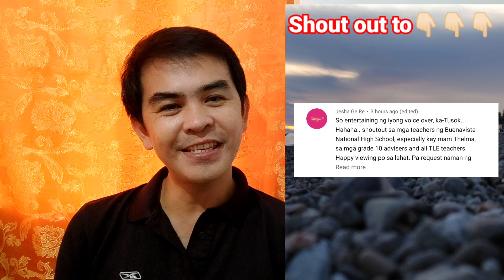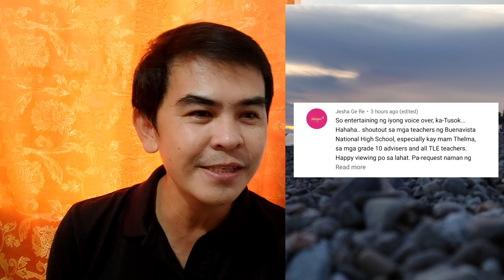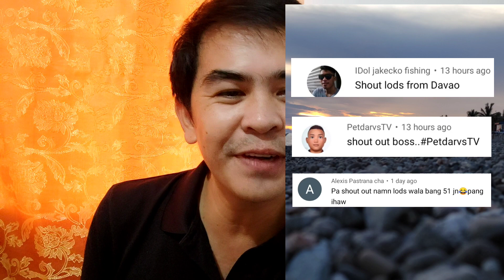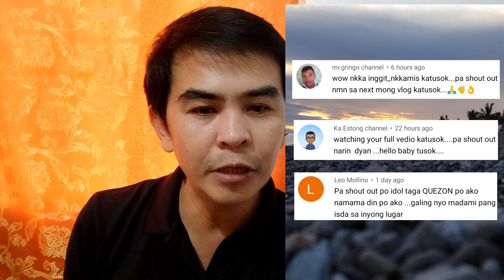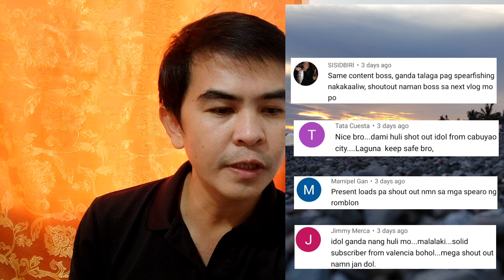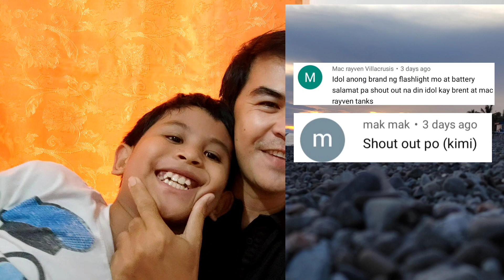Malaking Panos at Masarap na Pang-Ihaw | Night Spearfishing | Drin's Adventure Marinduque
Maliwanag parin ang buwan mailap parin ang mga lamang dagat,Kaya kailangang mabilis ang mata at syempre mabilis ang pag tusok para makahuli ng pang ulam.malaking pusit/squid at masarap ng pang ihaw ang biyayang bigay sa atin ngayon at magandang adventure sa ilalim ng dagat.